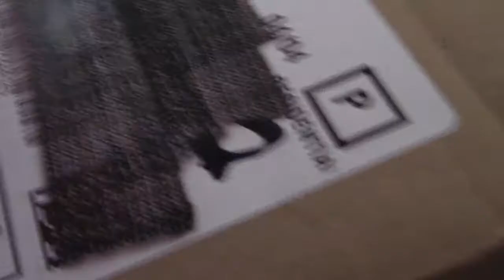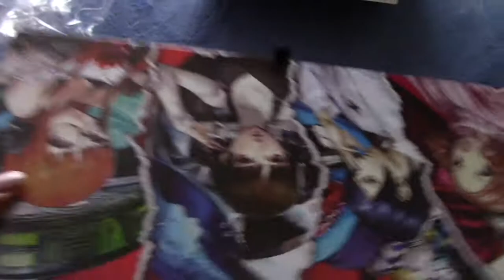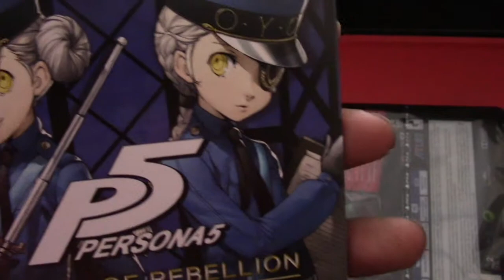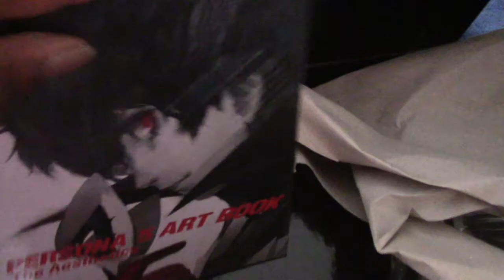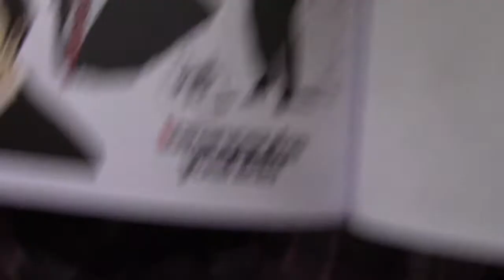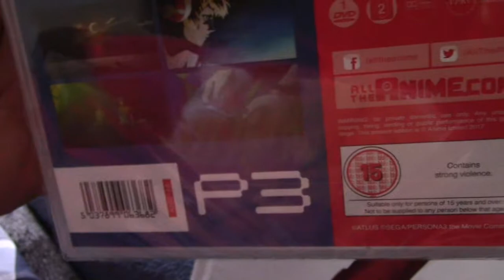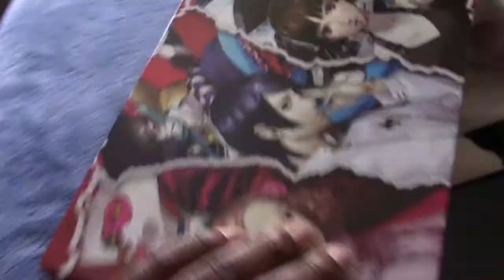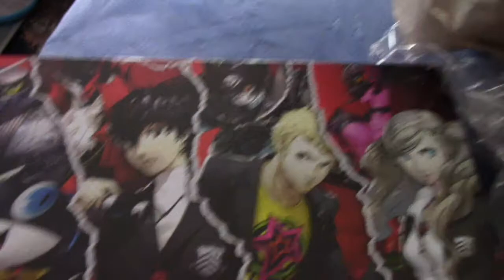Unboxing of Persona 5: Take your Heart Premium Edition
He wasn't waiting for Final Fantasy XV or Destiny 2 this year: Cherry was waiting for PERSONA 5! Cherry unboxes the Premium Edition on release!! Yeeeaaahh!!